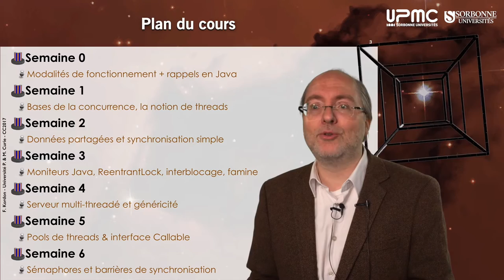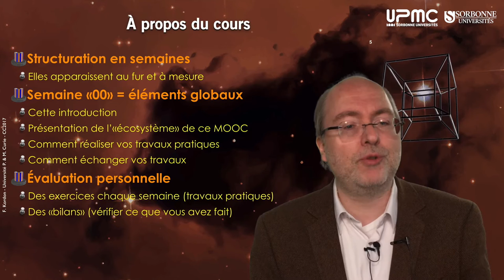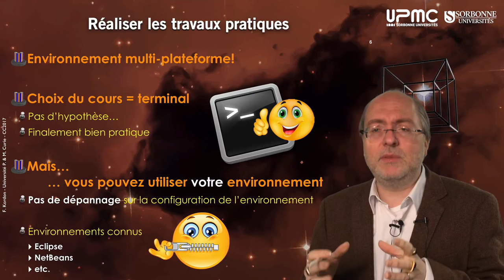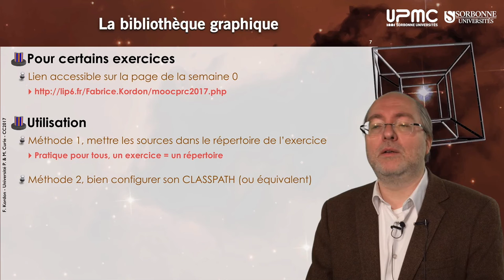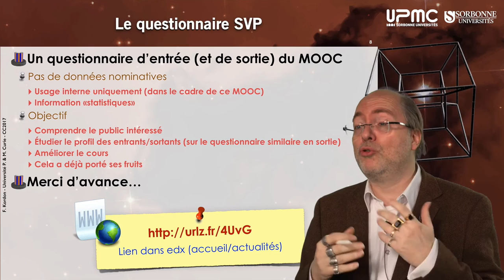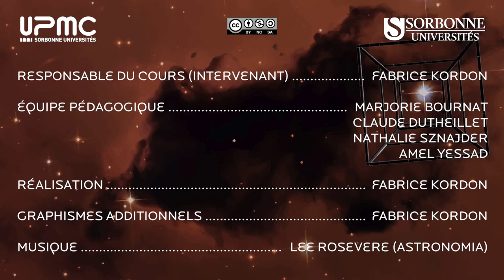01n — Présentation du MOOC «Programmation Concurrente (avec Java)»